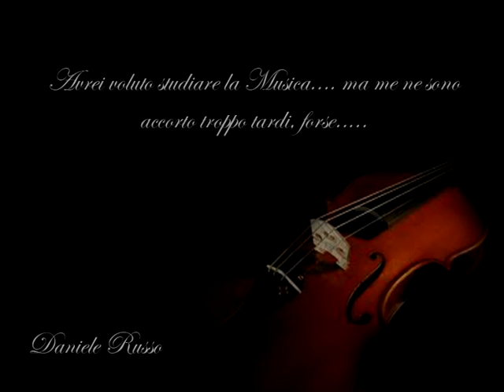composition nr. 8 - Daniele Russo